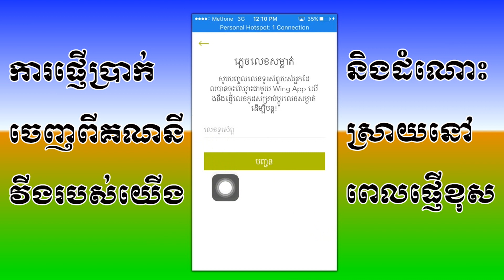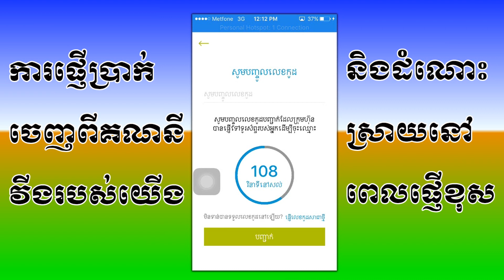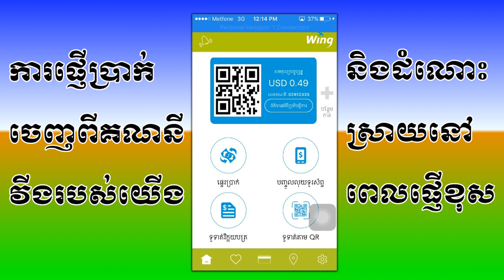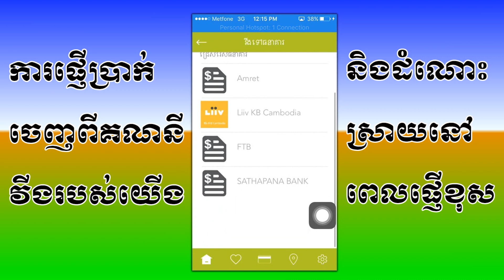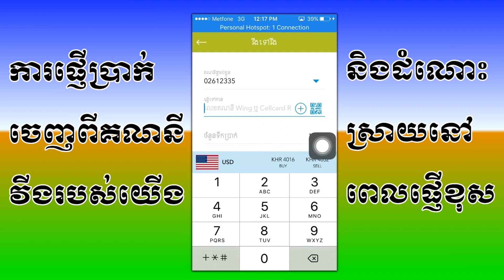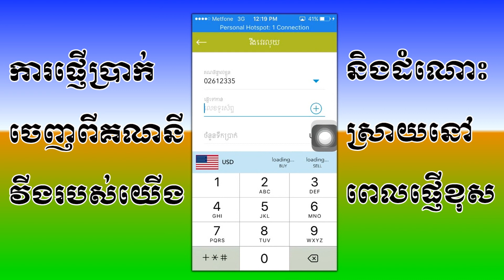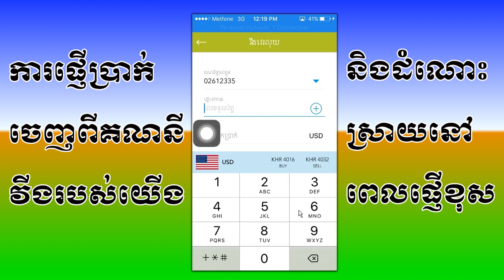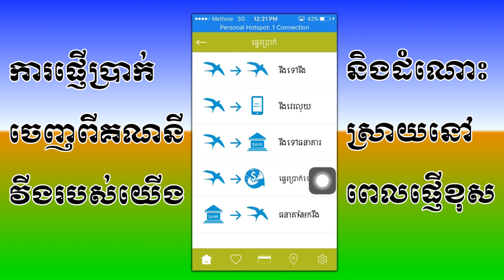របៀបផ្ញើលុយពីគណនី Wing ទៅកាន់លេខទូរស័ព្ទ ឬគណនីដូចគ្នា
នៅក្នុងវីដេអូនេះខ្ញុំនឹងបង្ហាញដល់អ្នកទាំងអស់គ្នាឲ្យយល់ច្បាស់អំពីការ
ផ្ញើលុយពីគណនី Wing របស់យើង ទៅកាន់លេខទូរស័ព្ទអ្នកទទួល ឬអ្នកដែលមានគណនី Wing ដូចយើងដែរថាតើផ្ញើយ៉ាងម៉េច ហើយនៅពេលដែលយើងផ្ញើច្រលំ ឬផ្ញើខុស​នោះ តើយើងគួរដោះស្រាយតាមរបៀបណា

(ចង់ដឹងថាយ៉ាងណានោះតោះទៅទស្សនាទាំងអស់គ្នា )
បើពេញចិត្តសូមកុំភ្លេចចុច៖
» បើមានចម្ងល់អាច Comment សួរនៅខាងក្រោមវីដេអូបាន!